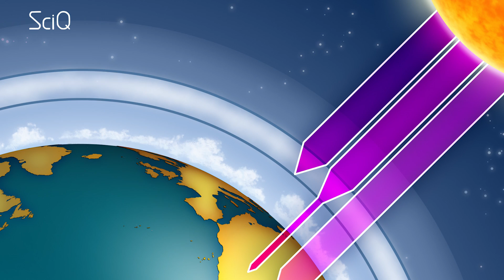Why THIS Country Has The Deadliest Skin Cancer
G’day everyone!

For certain, we all know of someone who has suffered from cancer. It’s among the leading causes of death worldwide, with skin cancer being one of the most common at more than 3 million cases reported globally each year.

[SCIQ INTRO]

Let’s put that in perspective:

Here in the states in 2010, 74,000 Americans were diagnosed with cancer of the skin. That same year, the Australian Institute of Health and Welfare released a study revealing that we Aussies have the highest rate of melanoma, and one of the highest overall rates of cancer – in the WORLD. At the time, more than 100,000 cases of skin cancer were reported in the country.

74,000 in the giant United States with its huge populations but 100,000 in tiny Australia

Fast forward to today: According to the Cancer Council of Australia, 134,000 Australians are  gonna be diagnosed with skin cancer by the end of this year, and 150,000 by 2020. That’s more than DOUBLE the rate of the U.S., who in 2017 is expected to have only about 87,000 cases.

Numbers for BOTH countries have gone up, but why are we Aussies getting skin cancer at a higher rate than anyone else? Is it because we love the sun, live by the beach, and are always down to play rugby and AFL footy and a game of netty (whispers: netball)? So basically, our addiction to sports why we get cancer? Or is it that we came from English and European stock, and our fair skin is not made for the harsh Australian climate?

You know the hole that lets the harmful UV rays in from the sun? ya, that one. And where is that hole located? Right over Antarctica. Cold, right? Well, hot, rather… because that massive gaping hole in the ozone layer creates an increased exposure to the effects of the sun’s UV radiation, and as we know... overexposure to the sun is a contributing factor to skin cancer in particular.

The harmful effects of those rays are so strong that even in Australia, 7,246 km or 4,502 miles away, we are affected by the hole in the ozone layer. Now, this doesn’t mean that scientists have discovered in their research that everyone in Australia has now, all of a sudden, developed cancer – or will in the future.

However, even decades later these gases, through several chemical reactions, have caused the ozone’s molecules to break down, reducing its capacity to absorb UV rays. It took us a while to catch onto the fact that the products we were using were destroying the ozone. And it took us an equally long time--decades worth of emitting  chlorofluorocarbons into the atmosphere--before we got ourselves together and banned them.

But, good news
Last year, more than 30 years after scientists first spotted the hole in the atmosphere's protective ozone, measurements taken last year showed that the ozone hole has  shrunk by more than 1.5 million square miles--that’s about half of the continental United States. So that means the hole in the ozone layer is healing and thats all happened since the year 2000. So things are getting better. But even though thats good news, I now have some bad news.

This video is presented by Jayde Lovell, Directed by Mizanur Rahman, Edited by Sarita Liu. Script was written by Wandy Ortiz at Youtube Space NY.